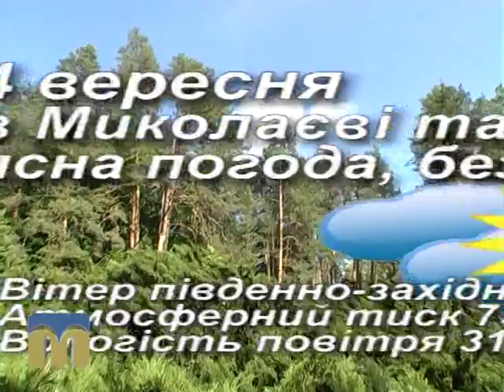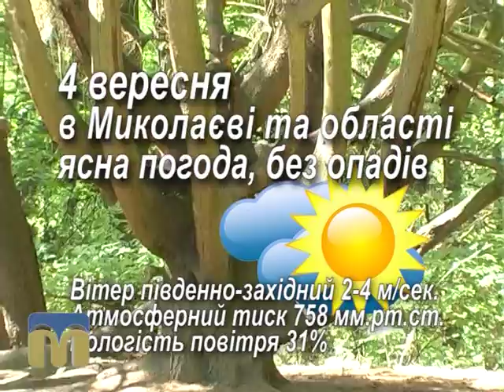Народний календар 4.09.2015